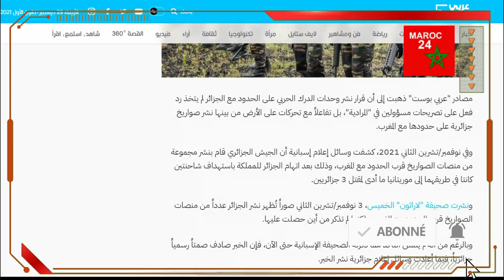MAROC ALGERIE: Vers l'escalade ? La gendarmerie de guerre déployée dans les frontières